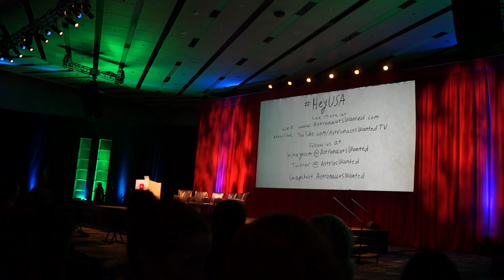VidCon 2014 - keynote Grace Helbig